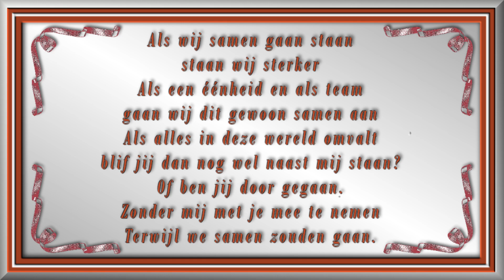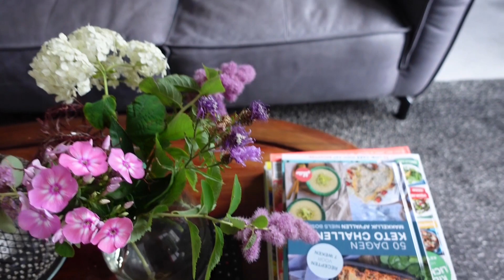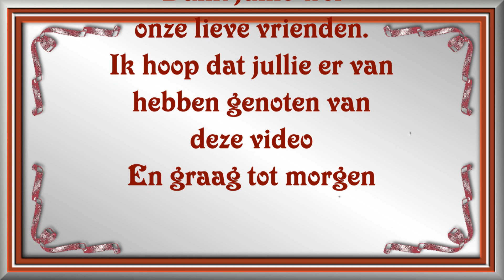di 25 juli | 6 1/2 jaar geleden | Naar de Politiebureau |Juttersmarkt | Naar Marianne Boon. #1908